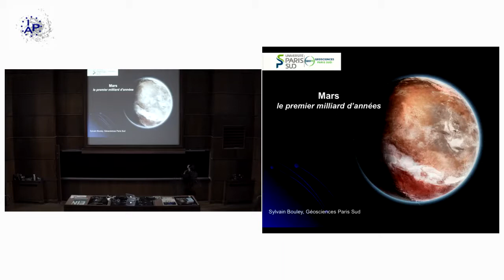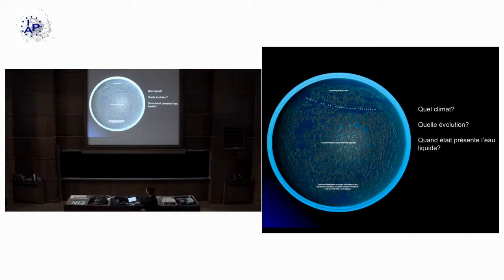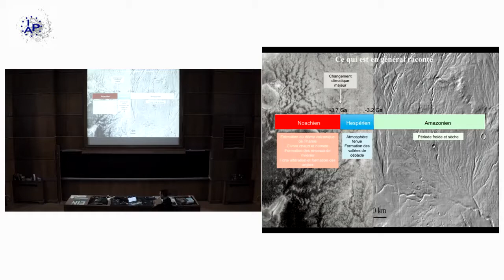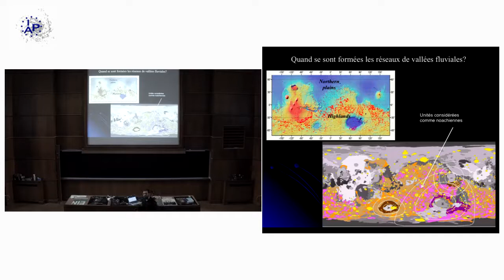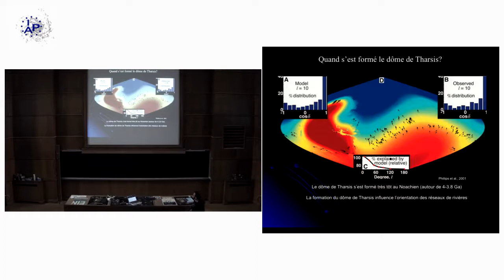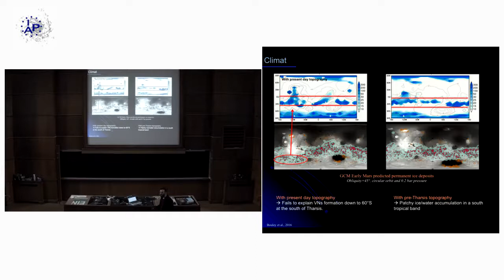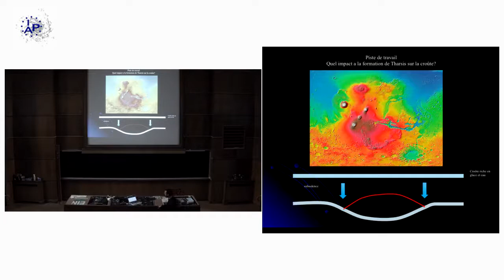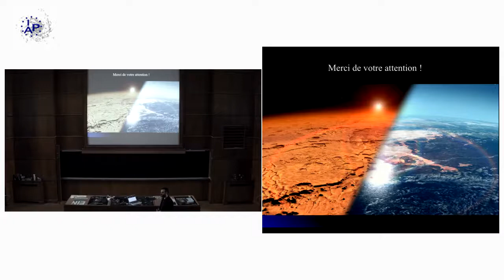A new face for early Mars / Mars, le premier milliard d'années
IAP weekly specialised seminars / Friday 8 December 2017: Sylvain Bouley (GEOPS, Univ Paris Sud). Invited by: Arnaud Cassan.

Le résumé de ce séminaire est en anglais, mais l'orateur s'est exprimé en français, et a pris soin de s'exprimer dans un langage accessible à des non spécialistes de Mars !

The Tharsis region is the largest volcanic complex on Mars and in the solar system. Young lava flows cover its surface (Amazonian, sup. to 3Ga) but its growth started during the Noachian era (sup. to 3.7 Ga). Its emplacement has induced a reorientation of the planet with respect to its spin axis (true polar wander - TPW), which is responsible for the present equatorial position of the volcanic province. It had been suggested that the Tharsis load on the lithosphere influenced the orientation of the Noachian/Early Hesperian (sup. to 3.5 Ga) valley networks1 and therefore that most of its topography was completed before their incision. Here, we calculate the rotational figure of Mars and its surface topography before Tharsis, when the spin-axis of the planet was controlled by the hemispheric dichotomy. We show that the observed directions of valley networks are also consistent with topographic gradients in this configuration and thus do not require the presence of the Tharsis load. Furthermore, their distribution along a small circle tilted with respect to the equator is found to correspond to a regular south tropical band in the pre-TPW geographic frame. Preferential accumulation of ice or water in a south tropical band is predicted by Early Mars climate model simulations applied to the pre-TPW topography. A late growth of Tharsis, contemporaneous with valley incision, argues for a causal link between volcanic outgassing and the stability of superficial liquid water. The inferred chronology, the topography of Mars before Tharsis and the existence of paleopoles, which have retained until today characteristic records of a glacial environment, offer new perspectives to examine Mars early geological history.

Plus une expérience de visualisation interactive, avec un moteur de recherche par mots-clés dans les diapositives, voyez notre